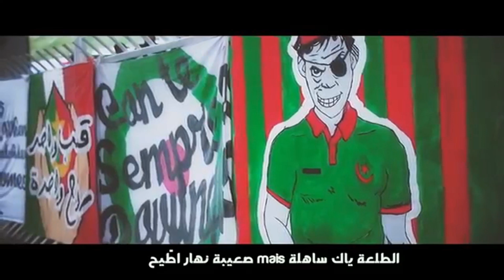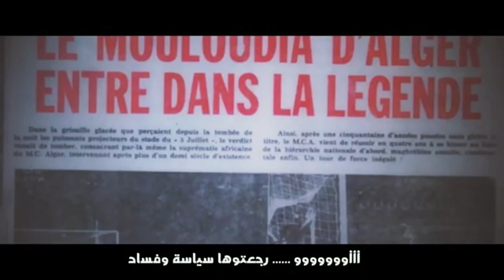MCA-El Hirak, Un journaliste pleure le Mouloudia d'Alger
أسباب إستغلال مولودية الجزائر سياسيا